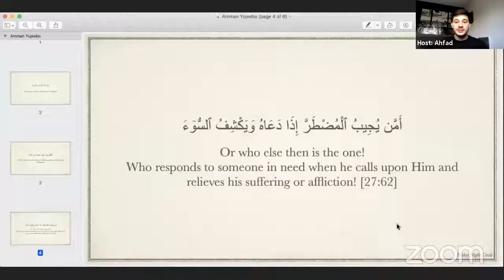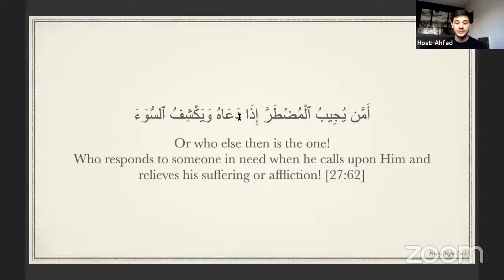[9] The Link Between The 2 Realms | Mystics of The Prayer w/ Sayyid Muhammad Hashemi | Lecture 9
Join us this Ramadan, while we journey through the mystical realities behind the Muslim Prayer, the pillar of the religion of Islam.

Our discussions will tie The Prayer with Human Purpose and then explore the esoteric dimension of the various stages and elements of The Prayer - be sure to keep up with us on this journey!

Asalaam alaykum 😊

Friday Night Circle is a Youth Gathering which started in Dublin, Ireland!

We hope to prepare ourselves for the return of our Imam and encourage others in also partaking in the act of awaiting for the Imam! 🏴